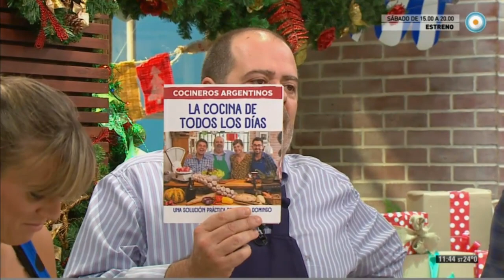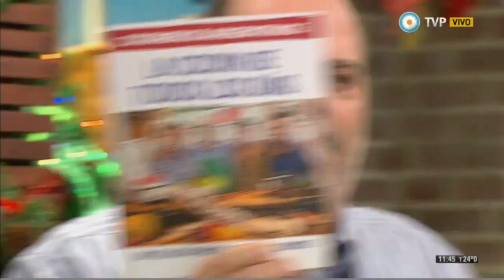Papas rosti rellenas Parte 2